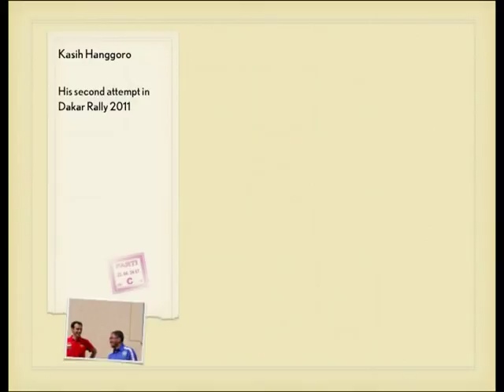Indonesia Participating Dakar Rally 2011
Kasih Hanggoro second attempt in Dakar Rally 2011. The video is all about his practice session in Spain in October 2010. His team now is Epsilon. Give him the best luck!!!

Indonesia for The World!!!